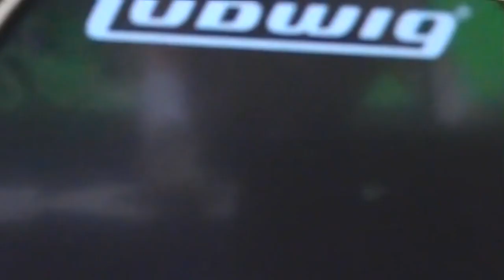a jam session in the studio captured on film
a classic jam sesh with the band